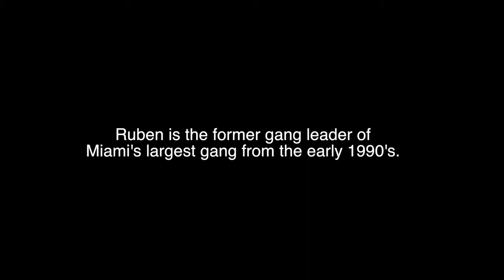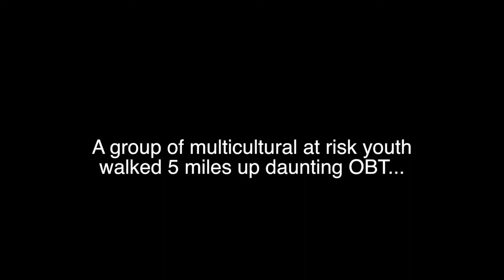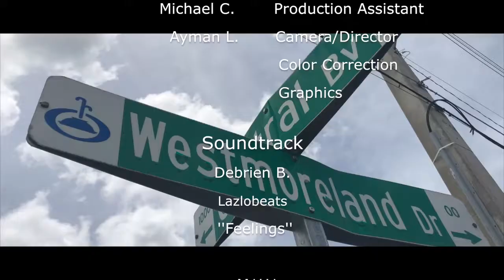Gloves Up, Guns Down - Documentary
This documentary took little over a year of filming, and post production to create. Filmed and Edited by Ayman Louiza and Aleshka Mercado

Equipment:

Cameras:
Sony A7S2
Sony A7R2

Gimbals:
Dji Osmo
Dji Ronin